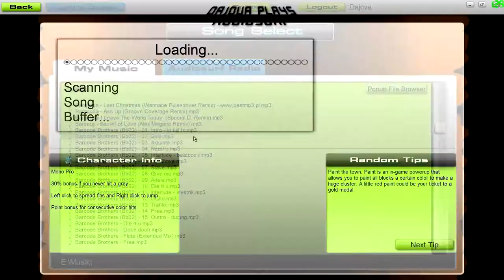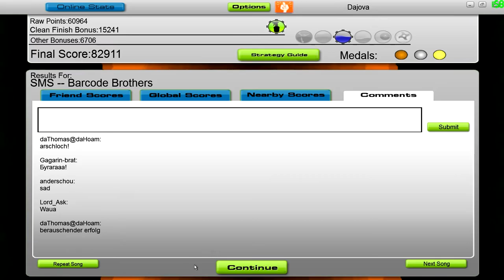AudioSurf | Barcode Brothers - SMS [Mono Pro]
A good oldie! YAY!

Will also take requests on tracks to show in AudioSurf (try to keep out tracks that's younger than 2 years, cause of copyright...)